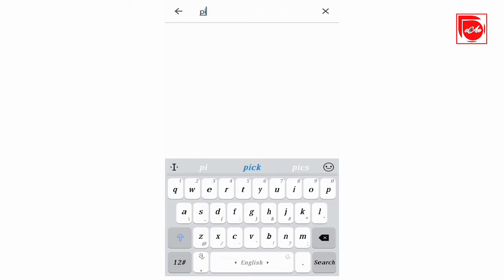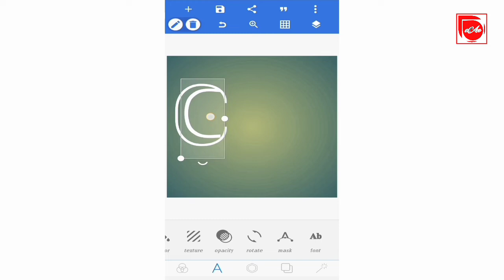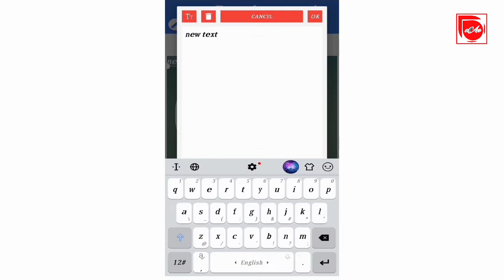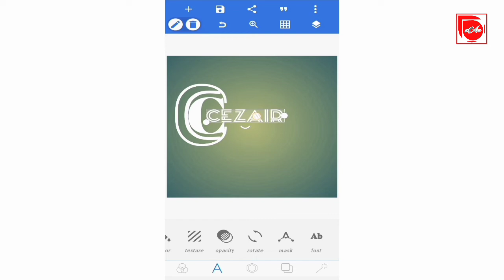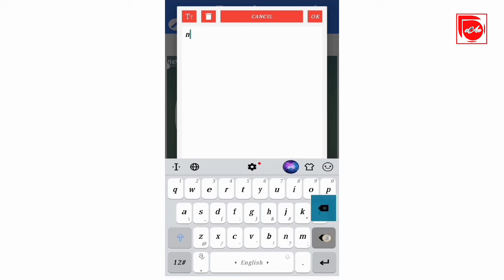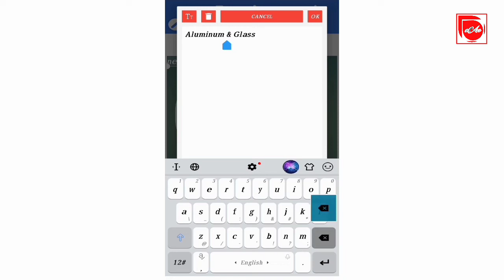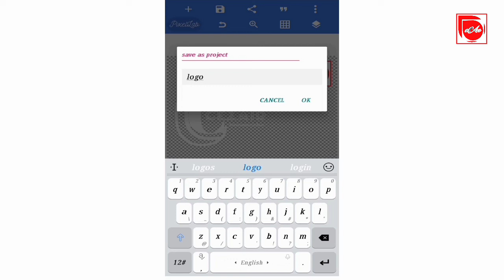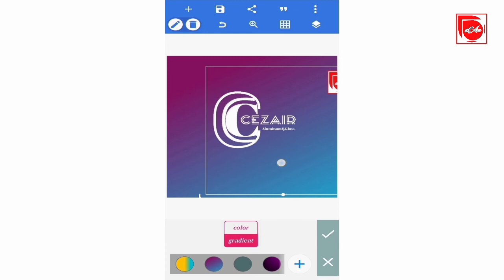How to make a Professional Logo|how to make a logo for Free|how make a logo design in Urdu Hindi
Professional logo bananne ka tarika kindly puri video dekhy pixellab app ko istimal karty ho a logo banana sekhye.